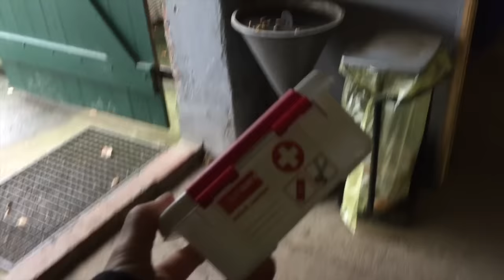Stall-FMA #5 / Boden-Longen- und Vertrauensarbeit, Mein Stallschrank +Eure Fragen!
Vor 3 Monaten zog die 5 jährige Islandpferdestute Elding (isländisch für Blitz) bei mir in den Stall. Seit dem heisst es für uns beide sich kennen lernen und viel lernen. Begleitet mich auf unserem Weg!

Folgt mir:
LadyLandrand-Blog

Neuste Blogposts:
SCHÄUMENDE MILCHALTERNATIVEN!

ICH HAB NEN PLAN!

ORGANIZE YOUR LIFE – TIPPS FÜR EIN 2017 MIT STRUKTUR!

CASHEW-JOGHURT SELBER MACHEN!

MILCHFREI – WIE ERSETZE ICH WAS!
Mo, Mi, Fr, 13.30 Uhr

Diäten sinnfrei oder sinnvoll? Kommt bald der Kurzhaarschnitt!

Ich trage im Video:
Wangen:  Mineral Blush, "Plum Blossom 02", Lavera,
Lippen: /
 Augen:  Kajal,  dark brown, Lavera + "Front row" Mascara, Lavera,
Make-Up:Natural Liquid Foundation, 01, Lavera
Augenbrauen: Lily Lolo Eyebrow-Kit 01
Weste: Felix Bühler
Fleece: Waschbär
Startet gut in die NEUE Woche!